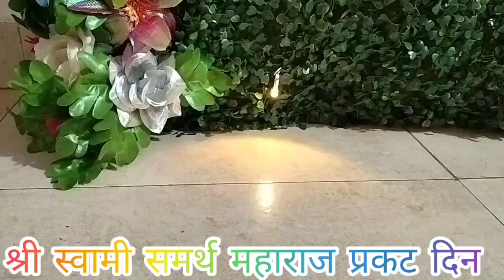श्री स्वामी समर्थ प्रकटदीन